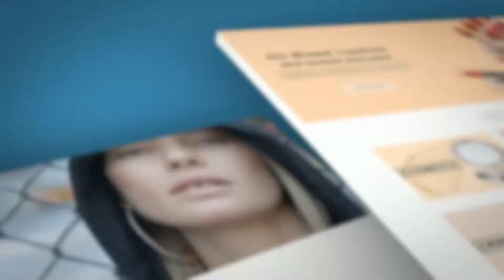One Red Cow - website artwork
Corporate identity website artwork created for Heritage Brands